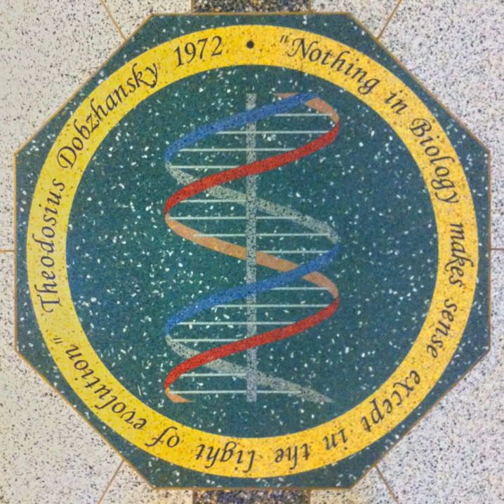Nothing in Biology Makes Sense Except in the Light of Evolution | Wikipedia audio article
00:01:09 1 Overview
00:04:44 2 The underlying theme
00:05:25 3 The phrase
00:07:04 4 Quotations

- Socrates

SUMMARY
"Nothing in Biology Makes Sense Except in the Light of Evolution" is a 1973 essay by the evolutionary biologist and Eastern Orthodox Christian Theodosius Dobzhansky, criticising anti-evolution creationism and espousing theistic evolution. The essay was first published in American Biology Teacher in 1973.Dobzhansky first used the title statement, in a slight variation, in a 1964 presidential address to the American Society of Zoologists, "Biology, Molecular and Organismic", to assert the importance of organismic biology in response to the challenge of the rising field of molecular biology. The term "light of evolution"—or sub specie evolutionis—had been used earlier by the Jesuit priest Pierre Teilhard de Chardin and then by the biologist Julian Huxley.